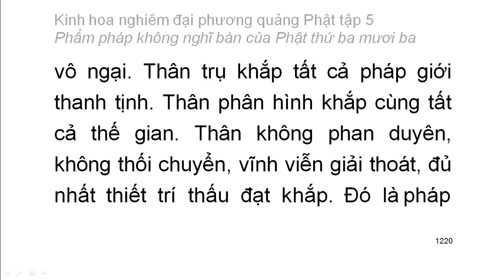Tập 5: Kinh hoa nghiêm: Phẩm pháp không nghĩ bàn của Phật thứ 33 - chữ to dễ xem rất hay (79)